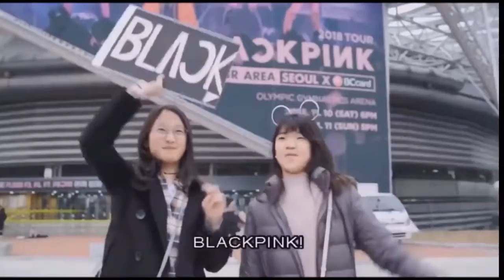BLACKPINK 2018 WORLD TOUR IN YOUR AREA SEOUL